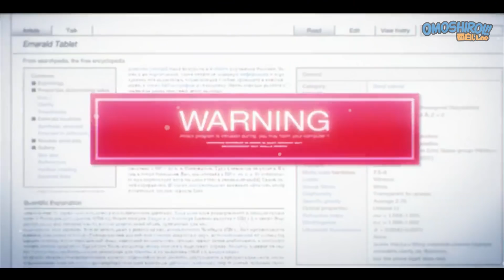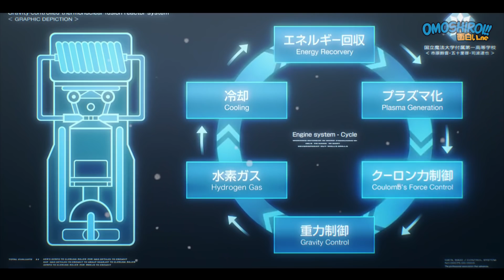Dikira Lemah Ternyata Sangat Overpower | Seluruh Alur Cerita Anime Mahouka Koukou no Rettousei Part2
Dikira Lemah Ternyata Sangat Overpower | Seluruh Alur Cerita Anime Mahouka Koukou no Rettousei Part 2

Judul anime  : Mahouka Koukou no Rettousei (The Irregular at Magic High School)

Sinopsis: Selanjutnya tatsuya bersama miyuki bertemu dengan siswa SMA 3 yaitu Masaki Ichijou atau Crimson Prince bersama Shinkuro Kichijouji atau Cardinal George. Yang dimana mereka Cuma ingin menyapa tatsuya disana, dan ingin menantang Tatyusa dipertandingan Monolith Code.

Setelah itu Miyuki akan bertanding disana, karena itulah tatsuya akan menjaga CADnya disaat diperiksa oleh Panitia. Lalu Disaat pemeriksaan, untungnya tatsuya mengetahui kalau CAD milik Miyuki mau dirubah oleh panitia itu. Tanpa basa-basi tatsuya langsung memojokkannya dengan sangat badas.

Pengen Nyawer? Disini Aja~~

Saya nonton Anime di Channel Muse Indonesia atau di Aplikasi/Web IQIYI

Semua material yang difitur dalam video dimiliki oleh para pemiliknya yang kami hormati. Kami tidak mengklaim video mereka sebagai milik kami. Semua video/foto/silhouette yang digunakan dalam penjelasan adalah sebatas visualisasi, bukan merupakan foto asli atau gambaran asli dari kasus yang dibahas, kecuali dijelaskan sebaliknya. dan Musik yang saya gunakan berasal dari Audio Library.